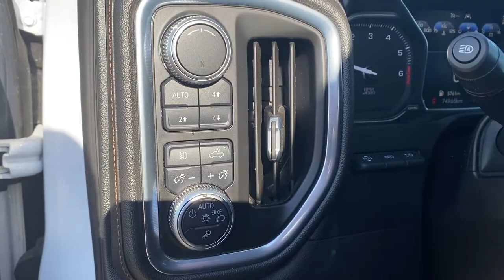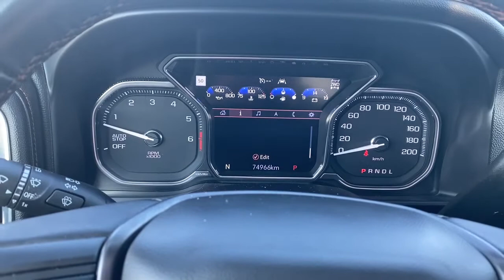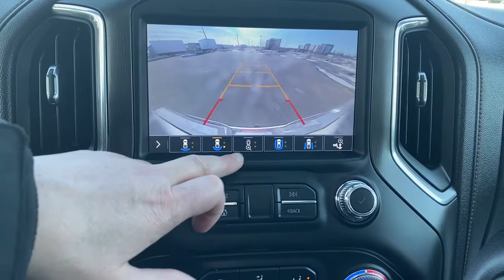2019 GMC Sierra 1500 AT4 Review | Western GMC Buick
CARFAX Canada One Owner CARFAX Canada No Reported Accidents

Recent Arrival!

White 2019 GMC Sierra 1500 AT4

4WD 10-Speed Automatic EcoTec3 6.2L V8

Apple CarPlay / Android Auto, 10-Speed Automatic, 4WD, Exterior Parking Camera Rear, Heated door mirrors, Heated front seats, Heated rear seats, Heated steering wheel, Hill Descent Control, Integrated Trailer Brake Controller, In-Vehicle Trailering App, Memory seat, OnStar & GMC Connected Services Capable, Premium audio system: GMC Infotainment System, Red Recovery Hooks, Remote Vehicle Starter System, Spray-On Pickup Bed Liner w/AT4 Logo, Ventilated front seats.

Experience the award winning customer experience at Western GMC Buick. For two years in a row, we have been recognized by Dealer Rater as the #1 GMC dealership in Canada!

Western GMC Buick
18325 Stony Plain Rd,
Edmonton, Alberta
T5S 1C6